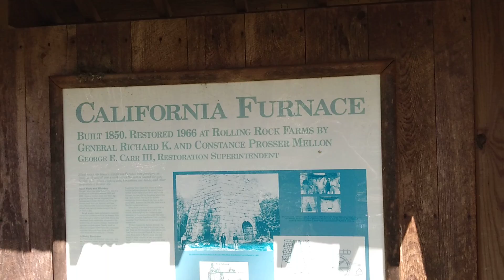California Iron Furnace, Westmoreland County, Pa